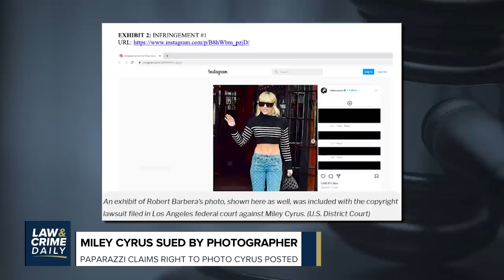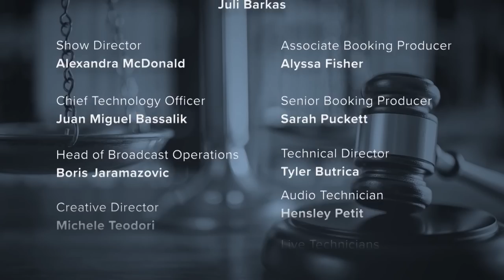R. Kelly Found Guilty for Child Sex Crimes, Witness Testimony Begins in Alex Jones Trial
Disgraced R&B singer R. Kelly was found guilty on six out of thirteen counts in his federal trial Tuesday. Plus, witness testimony began in Alex Jones’ Sandy Hook defamation trial in Connecticut with a plaintiff and corporate representative taking the stand. The Law&Crime Daily team has the latest on these stories.